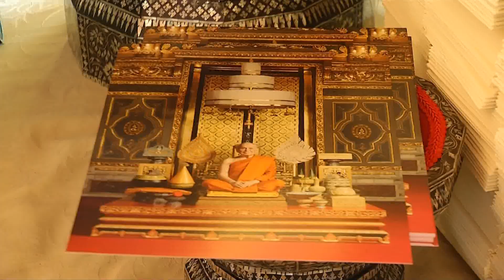ประชาชนถวายเครื่องสักการะ และ ลงนามถวายสักการะ หน้าพระรูปสมเด็จพระสังฆราชฯ วันที่ ๒๒ มิถุนายน ๒๕๖๗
ประชาชนถวายเครื่องสักการะ และ ลงนามถวายสักการะ หน้าพระรูปสมเด็จพระอริยวงศาคตญาณ สมเด็จพระสังฆราช สกลมหาสังฆปริณายก เนื่องในโอกาสวันคล้ายวันประสูติ 26 มิถุนายน 2567